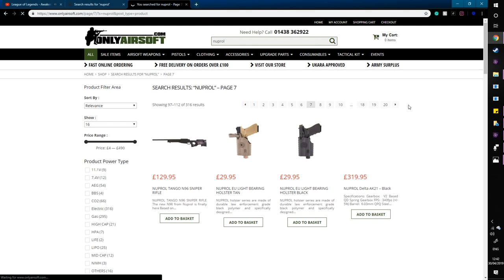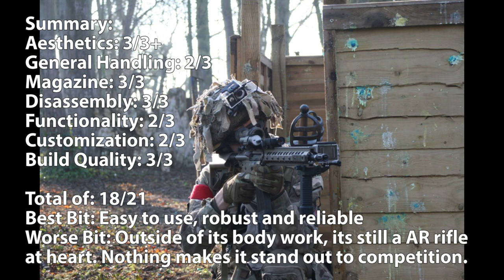SCRIM Review - Nuprol Jackal Alpha: Is this the battle rifle for all?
This is the Nuprol Jackal Alpha. I use this as my main battle rifle and I love it! But whats the real deal behind the rifle, and all the others in the DELTA line series of rifles by Nuprol? Is it a starter rifle or something to be considered for the more serious player? Let us take a look.

Join me on my Instagram for updates and cool photos!

SCRIM Airsoft Loadout:

Rifle: Nuprol Jackal Alpha
Pistol: Novritsch SSP-1 'Alba'
Melee: Basket Hilt Sword
Combat Uniform: MTP Camouflage
Cameras: Victure and Foxeer Legend 2+

Go check his channel out for his perspective of the Total War Grand Series!

My Rig:
Processor: Intel Core i7

If the owners of the amazing music have any issues to raise concerning the music please get in touch first and any further action will be taken afterward. (Please message, I don't bite!)

Permission for logo (Combat UK) usage has been approved by the owner(s).